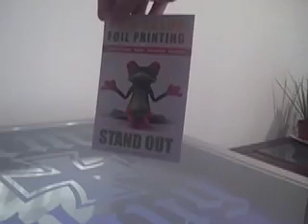Full Color Foil Printing Luice 7